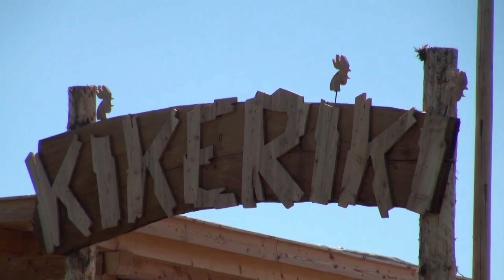Kronplatz Trailer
Plan de Corones estate
Kronplatz Sommer
Kronplatz Summer